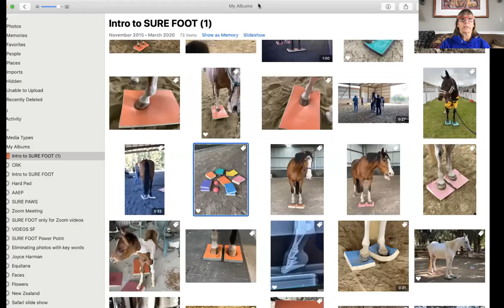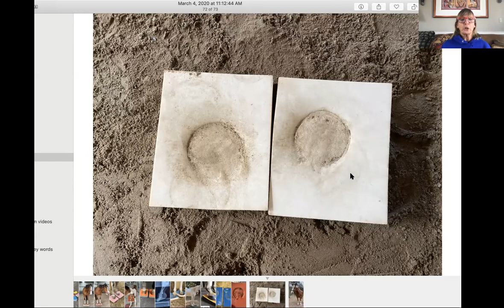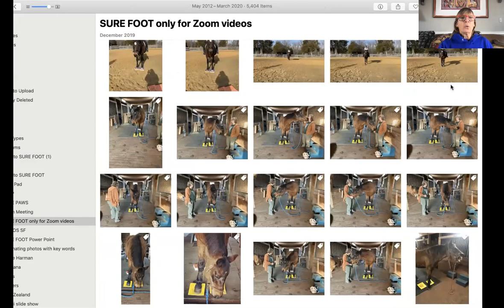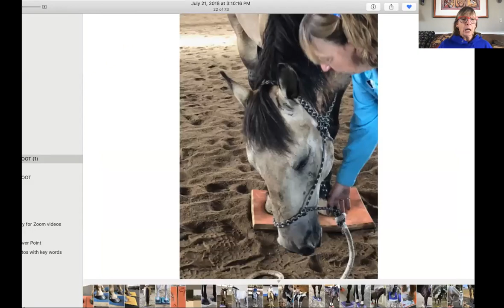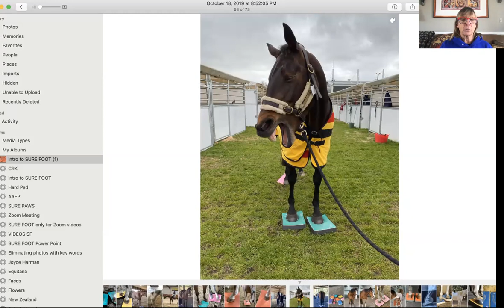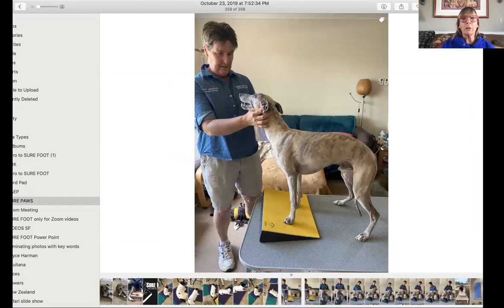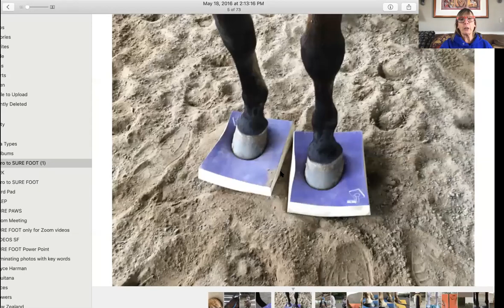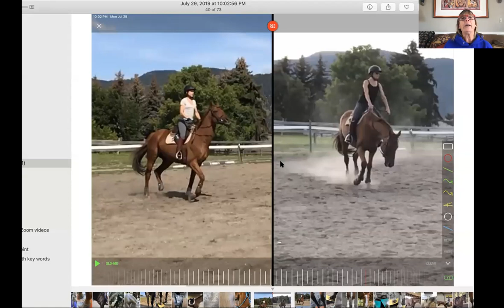No. 9. Webinar: Introduction to the SURE FOOT Equine Stability Program with Wendy Murdoch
Wendy Murdoch, creator of the SURE FOOT Equine Stability Program talks about how to use SURE FOOT Equine Pads, what the differences are and when to use them. Illustrated with videos and photos this talk gives one a basic overview.